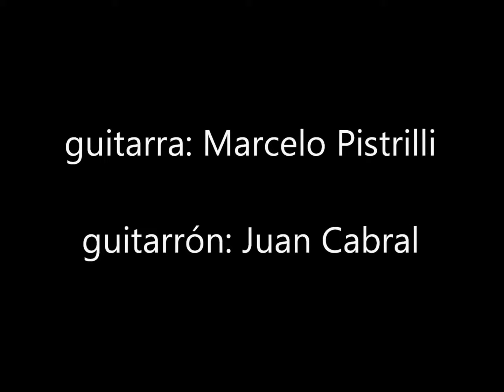Cambá Ucha (Ernesto Montiel) por Ismael Torales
Parte del disco "El Señor del Acordeón". Participan en este tema Juan Cabral en guitarrón y recitado y Marcelo Pistrilli en guitarra.